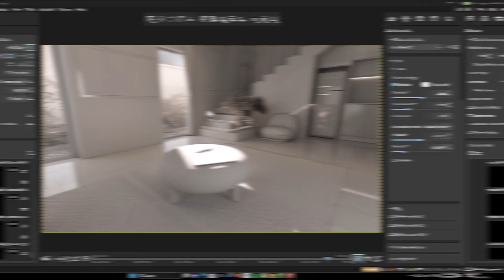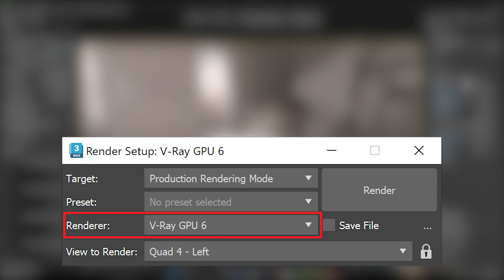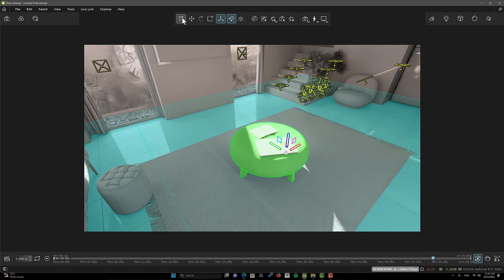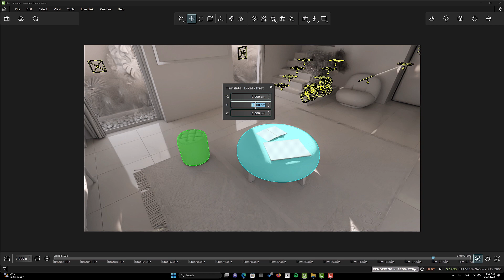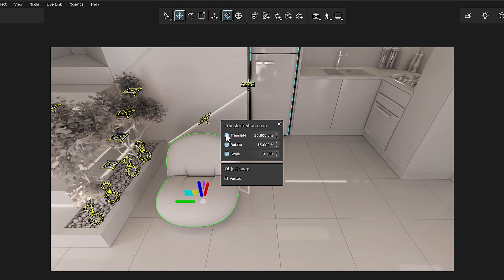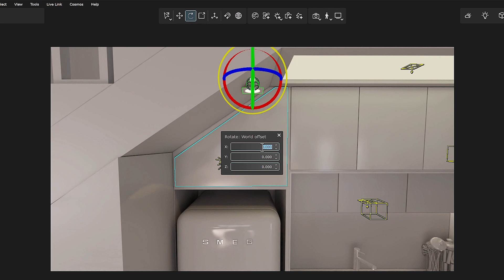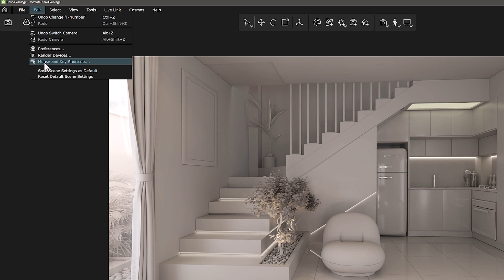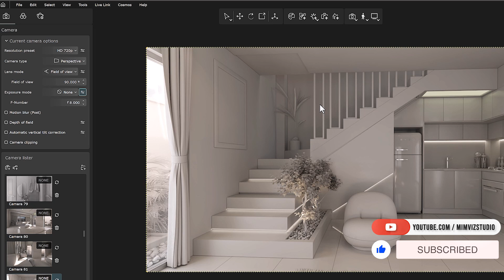Chaos Vantage for beginners | UI & Tools Shortcuts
Chaos vantage for beginners
Follow this video to learn the most important steps to getting started with Chaos Vantage.
In this video, I will tell you about Vantage software and its features.
And then we will get to know more about the UI and Tools Shortcuts of this software.

⏱️ Timestamps
0:00 Intro
0:33 Why Chaos Vantage?
2:48 UI
4:09 Transformation Tools
7:23 Scene State, Light Object, Chaos Scatter
8:03 Tools shortcuts

© MIMViz Studio - 3ds Max online school